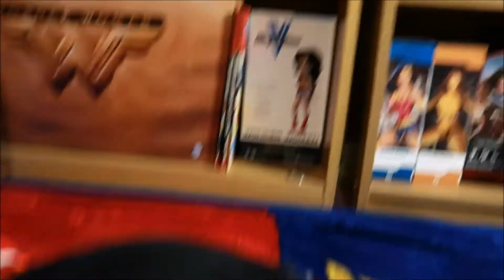Mini-Merch: Wonder Woman plush backpack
This thing...IT WANTS MY SOUL!!